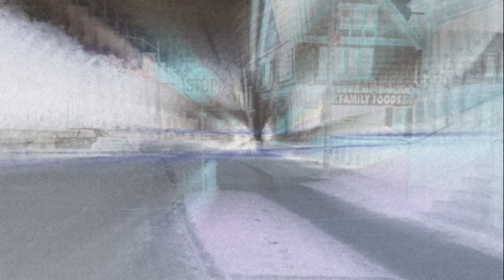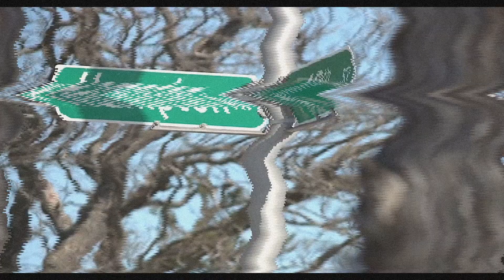Bui G 06 2012